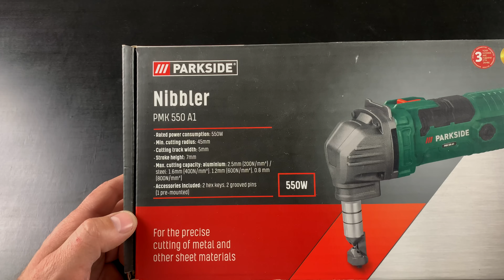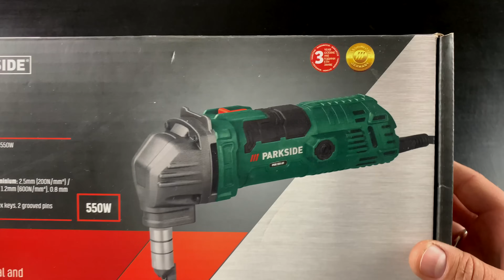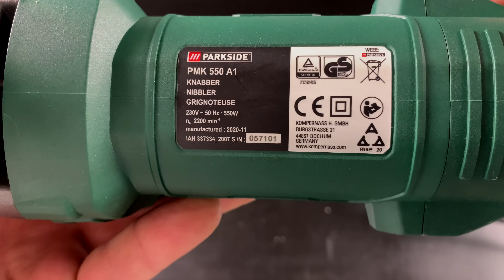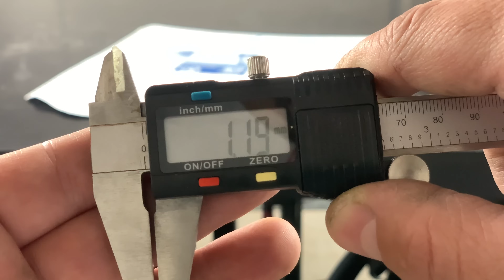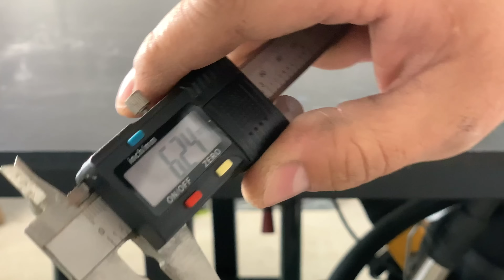Parkside PMK 550 A1 - Zaboravite Makaze za Lim - Nibbler - Grickalica za lim - Recenzija TEST 4K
Secenje limova zna da bude prilicno zahtevan a i prilicno mucan posao. Uz ovaj alat mogu slobodno da kazem da je zadovoljstvo seci lim. Za vecinu primena cete zaboraviti na makaze za lim.
U testu cu Vam pokazati osnovne funkcije ovog alata i probacemo sa izuzetno tankim aluminijumskim limom (0.1mm) kako bi smo utvrdili da li se lim deformise tokom procesa secenja, a nakon toga idemo na deblje limove kako aluminijumske tako i celicne.
U testu sam pokazao i prosecanje celicnog kutijastog profila 50x50mm debljine zida 2mm sto je preko proizvodjacke specifikacije za ovaj alat pa vam to ne preporucujem da ne biste izazvali ostecenja na alatu.
Sa cenom od oko 40 evra (4990 dinara) u vreme snimanja videa mislim da je odlicna kupovina.

Pogledajte recenziju a Vaša iskustva kao i sugestije i kritike podelite sa nama u komentarima.